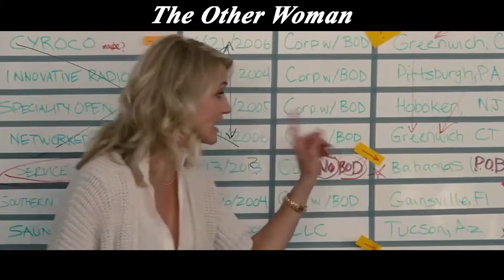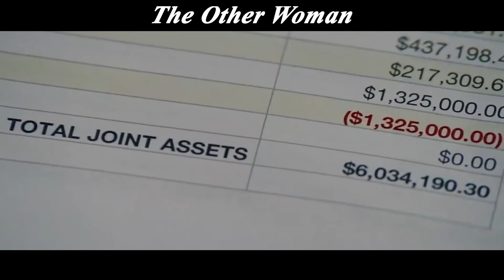The husband is a big slag, the woman give the man estrogen supplements every day!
Movie title:The Other Woman
【This is Kangaroo Movie~ A channel dedicated to help you understand the story line of movies better and easier, especially when it's boring and long. Much appreciated!】
　Carrie (Cameron Diaz) is a smart and capable lawyer who demands the best and most perfect in life and in men. By chance, Carrie meets a man named Marc (Nikolaj Coster-Waldau), whose handsomeness and charm immediately attract Carrie's attention, and it doesn't take long for the two to fall in love.
　　In order to surprise Mark, Carrie goes to his hometown without his knowledge. To Carrie's surprise, she is greeted by Kate (Leslie Mann), a woman who claims to be Mark's wife and who knows nothing about Carrie's existence. It is only then that Carrie begins to see Mark for who he really is, and she and Kate decide to join forces to expose him. Later, a woman named Abel (Kate Upton) joins them, and the three women join forces for a good show.